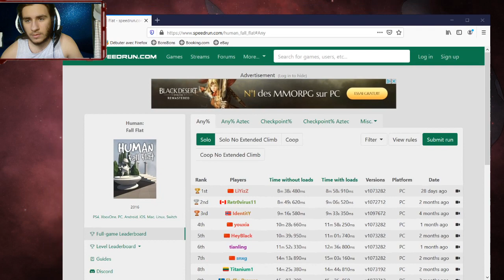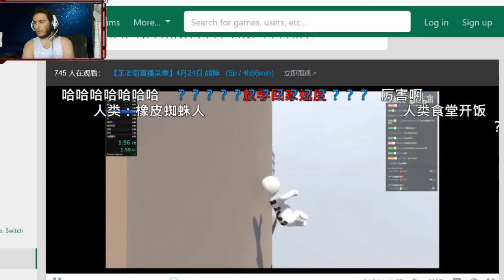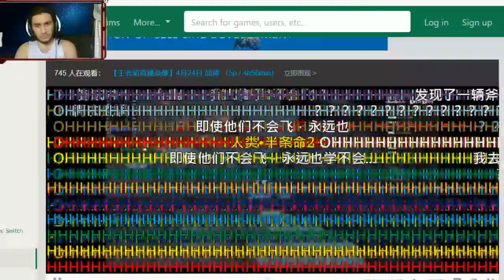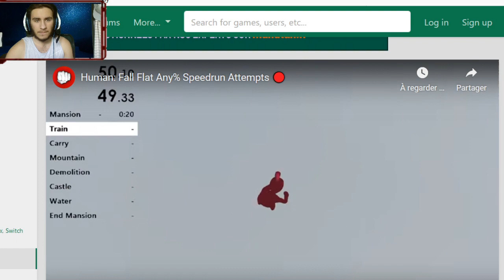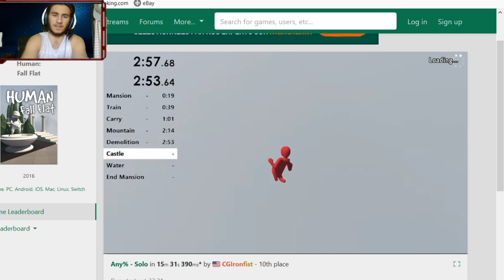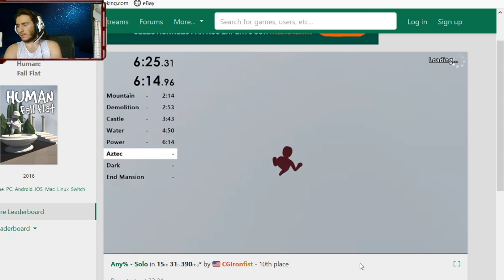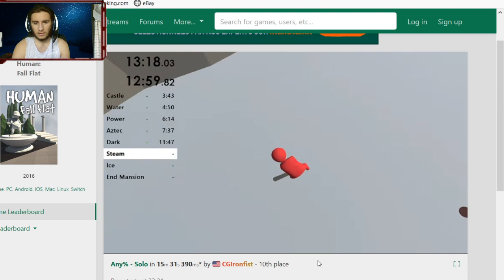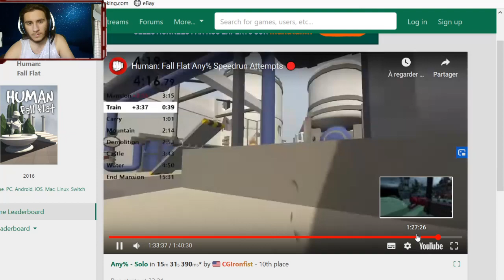Human Fall Flat #3 "fin" : glitchons la fin du jeu